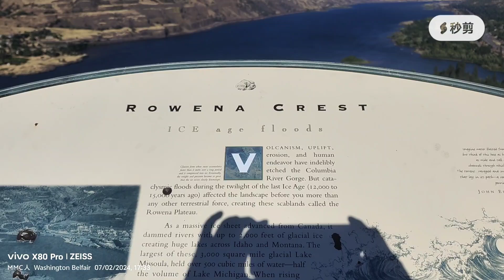Go downhill from Rowena Crest, a relatively safe but narrow road on US 30 east.